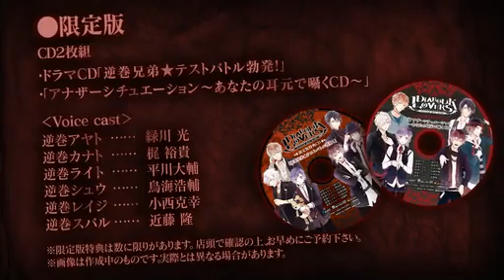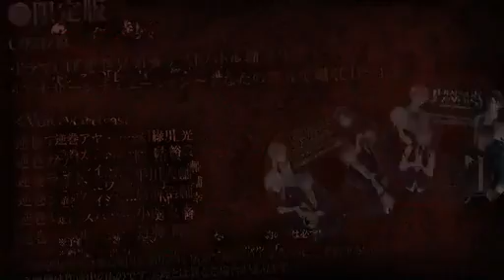【Rejet/オトメイト】DIABOLIK LOVERS ゲームプロモーションムービー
PlayStationPortable用ソフト
DIABOLIK LOVERS の プロモーションムービーです。

転校してきた貴女が居候するのは通称「オバケ屋敷」、
性格が極悪なヴァンパイア兄弟達の屋敷だった──。
ドSなヴァンパイア6人兄弟達との、いきなりの同居生活───
過激でサディスティックな愛が、今始まる。

2012年9月13日(木)発売予定

■出演：逆巻アヤト(CV：緑川 光)/逆巻カナト(CV：梶 裕貴)/逆巻ライト(CV：平川 大輔)/逆巻シュウ(CV：鳥海 浩輔)/逆巻レイジ(CV：小西 克幸)/逆巻スバル(CV：近藤 隆)
■対応機種：PlayStationPortable
■ジャンル：ドS吸血恋愛ADV
■価格：通常版 6,090円(税込) / 限定版 8,190円(税込)
■CERO：C(15才以上対象)
■イラスト：さとい
■主題歌『真夜中の饗宴』
歌：逆巻アヤト(CV：緑川 光)/逆巻シュウ(CV：鳥海 浩輔)/逆巻スバル(CV：近藤 隆)

(c)2012 Rejet / IDEA FACTORY